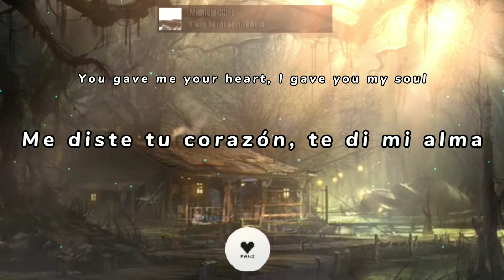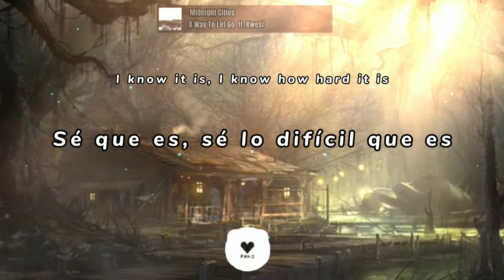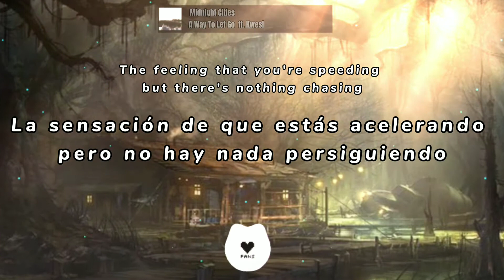Midnight Cities - A Way To Let Go ft. Kwesi // LETRA EN ESPAÑOL // Lyrics //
🎵 Genre: Future Pop